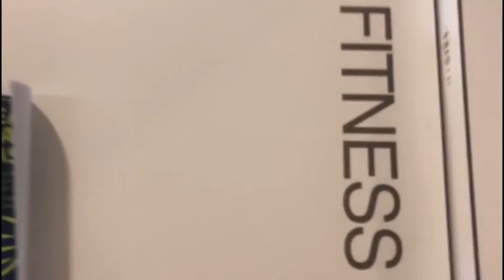Strolling around Curtin University, Western Australia - Part 4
A virtual trip to explore Curtin University, Western Australia. This video is presented by Curtin University Alumni Chapter Indonesia (CUACI).